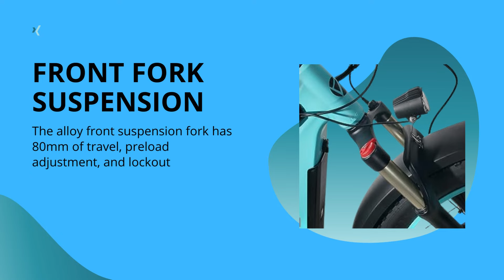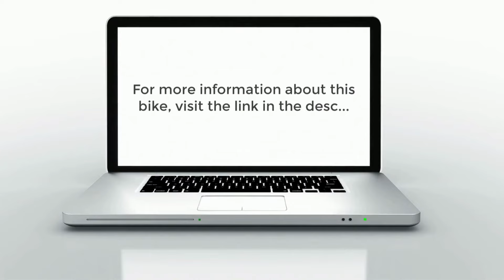Cyrusher Kuattro 750W Step Through Fat Tire Electric Bike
*Bafang 750w Brushless Rear Hub Motor*
Our Latest Model Step-through Fat Tire Electric Bike Kuattro, delivering 750w of nominal power (1200 watt peak power) and 80 Nm of torque. With a maximum speed of 28+mph, while still providing low-end torque to take off quickly and climb moderate hills. With strong power, high-efficiency quieter, lighter, and smoother, you can get excellent riding experience in the snow, beach, mountain, city road

*48V 17Ah Samsung Battery*
Made of premium Samsung cells, renowned for their long lifespans and excellent performance. Covering a range of 35-55+ miles per full charge will maintain 80% capacity after 1000 charges. The integrated design gives you protection from inclement weather, eliminating up to 98% of common mechanical failures. Features a keyed lock for extra security and is fully removable for charging and storage off the bike

*Excellent Riding Performance*
Cyrusher Electric mountain bike frame is made of high-quality 6061 aluminum alloy, more sturdy and durable. Equipped with professional SHIMANO 7-speed shift gear, more accurate and stable. 48V strong headlight, Extra wide saddle, LCD intelligent display, non-slippery 26''x4.0 fat tires electric bike, 3 riding modes and 5 levels of pedal assist, comfortable riding experience. Cyrusher ebike for adult will be a better choice for long-time travel and exercise

*Hydraulic Disc Brakes & Downhill Suspension Fork*
Cyrusher adult electric bike adopts a lockable and adjustable front suspension hydraulic downhill fork, which greatly reduces unnecessary bumps during riding, provides a much smoother riding experience, avoids injury and rollover. In rainy weather, heavy off-road, long downhill and adverse conditions, provide more effective braking with dual, front and rear hydraulic disc brakes. Both offer you a safer and more comfortable riding experience

*Brand Advantages*
Cyrusher is a strong team of 50+ employees. We are committed to manufacturing professional ebikes and future motor vehicles and updating our product. Our ebikes are international quality tested and comply with CE, UL, Rhos, and FCC standards. Selling by factory directly. Serving more than 60,000 happy riders and counting. Worldwide presence in more than 10 countries. Cyrusher is definitely committed and well-positioned to meet our customers' needs now and in the future.